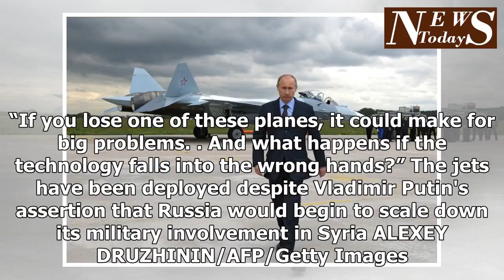Vladimir Putin has deployed new Russian Su-57 stealth fighter jets to Syria despite his promising m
Vladimir Putin has deployed new Russian Su-57 stealth fighter jets to Syria despite his promising military withdrawal
World Syrian Civil War Russia Su-57Russia has deployed its new advanced stealth fighter—the Su-57—to its Khmeimim airbase in Syria. The conflict offers Moscow the opportunity to battle test its newest fighter, despite Russian President Vladimir Putin’s assertion last month that Russia would scale back its Syrian deployment. The two Su-57 jets were filmed landing at a Russian airbase on Syria’s Mediterranean coast on Wednesday. Keep up with this story and more by subscribing nowExclusive#Russia deploying its brand new fifth generation fighter jet the Su-57 in Khmemeim AB Syria2 Su-574 Su-354 Su-251 A-50U were deployed in the RuAF AB in Latakia/Jableh today Wael Al Hussaini (@WaelAlHussaini) February 21, 2018 The fifth-generation fighter jets have appeared in Syrian skies amid a renewal of violence in the seven-year-old war. Syrian government forces have been bombarding the rebel-held Damascus suburb of eastern Ghouta, killing hundreds of civilians and drawing international condemnation. The jets’ deployment comes soon after a Russian ground-attack aircraft was shot down by Syrian rebels in Idlib province on February 3. The Russian pilot ejected from the aircraft, but died soon after in a ground fight with militants trying to capture him. The Su-57, also known as the T-50, has been designed to compete with the U.S. F-22 Raptor and F-35 Joint Strike Fighter aircraft. Russian Su-57 fighters perform during an exhibition flight at the annual air show MAKS 2017 on July 20, 2017 MAXIM ZMEYEV/AFP/Getty Images Not in keeping with Russian drawdown“The addition of fifth-generation fighters into Syria would certainly not be in keeping with Russia's announced force drawdown," said Eric Pahon, Defense Department spokesman, according to Military.com."We do not consider these jets to be a threat to our operations in Syria, and will continue to deconflict operations as necessary," he added. Russian-American cooperation in Syria has varied enormously ove...